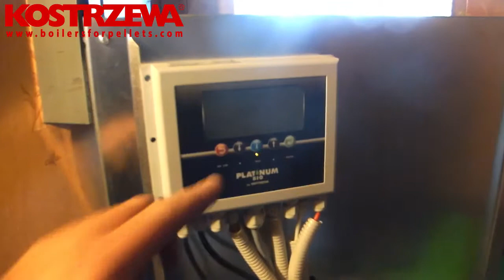KOSTRZEWA the log boiler working Pellets 100 boiler in small boiler room